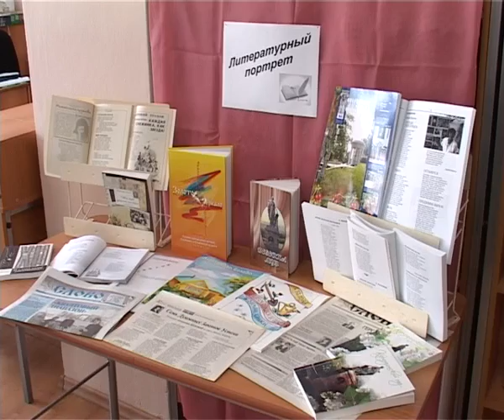Рассказала о себе